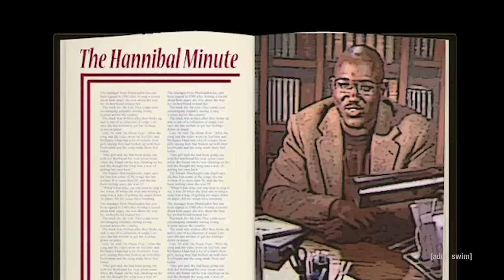Every Hannibal Buress Moment in The Eric Andre Show | adult swim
The Eric Andre Show returns for season 5 on Sunday, October 25 at midnight ET/PT on Adult Swim. Til then, relive the chaotic magic of Hannibal Buress during the first four seasons.